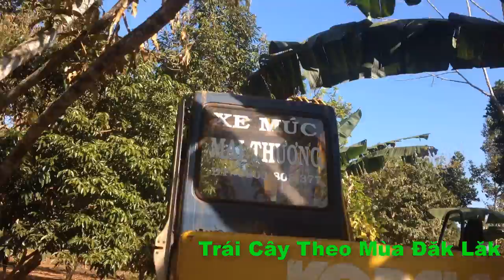Kỹ Thuật Múc Đất Trồng Chanh Dây Mới Nhất - Xe Múc, Máy Múc